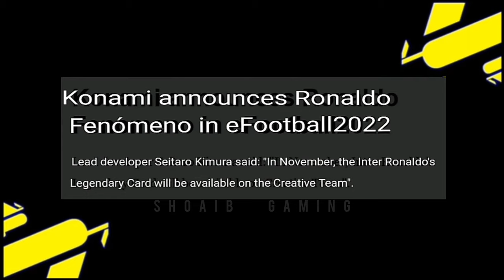ronaldo nazario in Efootball 2022 || new ronaldo nazario Efootball 2022